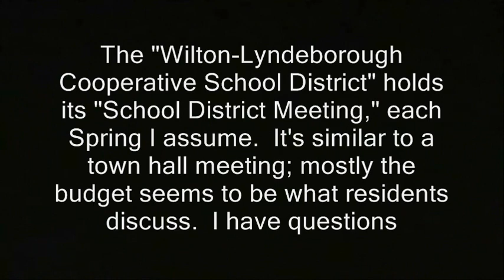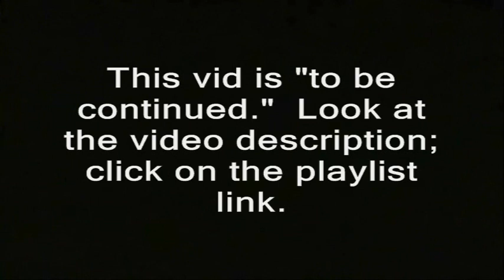Superintendent: "I don't understand" the term "literacy rate" (Wilton, NH)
Sponsor - Superintendent: "I don't understand" the term "literacy rate" (Wilton, NH).

'The "Wilton-Lyndeborough Cooperative School District" holds its "School District Meeting," each Spring I assume.  It's similar to a town hall meeting; mostly the budget seems to be what residents discuss.  I have questions

for Superintendent Bryan Lane, who looks fairly accessible/transparent on "paper" when I research him.  He meets expectations in this regard, and so do many of the local politicians & educrats. Many, not all.'

government training camps government schools jailschools educrats public schooling tragedy of the commons literate illiterate common core mandatory attendence truancy teaching teachers classrooms teachers unions professors schoolies education indoctrination testing smarter balance new hampshire donald trump hillary clinton campaign election 2016 ron paul, journalists journalism rand paul government meetings, anarchism anarchists , feds nh freedom, daisy. liberation successful resistance movements. dave ridley report new hampshire primary. federal reserve julian assange, politics authoritarians. christopher cantwell chris activism Stefan Molyneux video jerk cop cops busybodies. ridleyreport indie reporters republicans independent journalism constitutionalistsvlogs police libertarianism voluntaryism bernie sanders voluntaryists edward snowden open meetings act right to know law requests libertarians John McAfee. bradley manning chelsea sovereign citizens photography is not a crime carlos miller wmur channel 9 maggie hassan wood margaret kelly ayotte ian freeman democrats. liberty alliance ben swann full disclosure secession independence secessionists sovereignists george soros stop free keene penn and teller penn jillette gillete teller's bullshit. mercatus center cato institute charles david koch brothers collapse of the united states empire second civil war imperial creative commons license hunter s. thompson police brutality  video free to use common core smarter balance testing standardized john birch society videographers. downsize dc free talk live americans for prosperity tea party granite grok rich girard at large first amendment free speech freedom of the press the press media  free state project atlas shrugged galt's gulch in real life reality show tv.  thin blue line all lives officers public domain footage gonzo journalism ron paul daisey. talk radio walter williams rush limbaugh frank guinta constitutional convention of the states balanced liberland alex jones libertarian party ammon bundy cliven militias calexit brexit nhexit nhexit.com texit. black lives matter ayn rand fbi riots unrest civil rights. Totalitarianism.  abuses human rights granite state new england northeast standing rock pipeline adversary confrontations confronts questions debate gary johnson justin amash amaash socialism fascism antifa social justice warriors sjw  superintendent, common core, education, literacy, illiterate, rates, students, educrats, teachers unions, public school, government school standardized testing